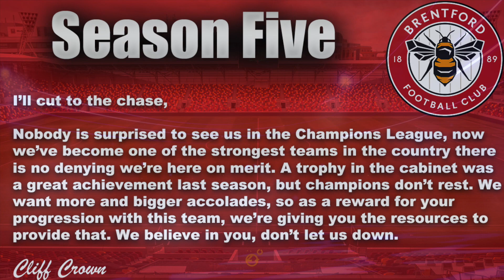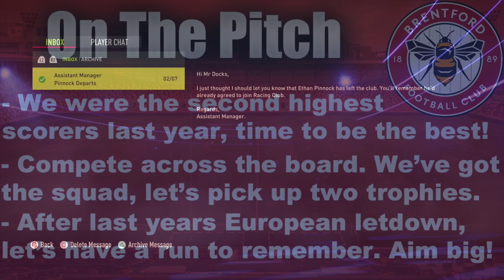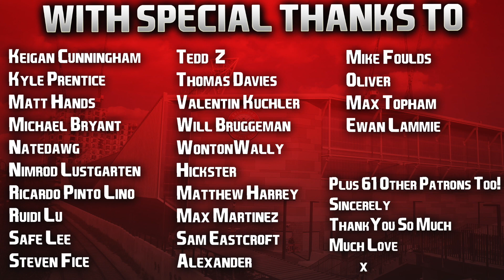FIFA 22 | Career Mode | #57 | NEW SEASON, OVER £100,000,000 IN THE TRANSFER BUDGET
LET'S SPLASH THAT CASH. Brendan, who you got for me?! 👀

Hope you enjoyed the season opener guys! Loads of money still remaining and a month to go until the transfer window closes... we're far from finished! Next episode has the first Premier League games of the season and the Champions League group draw... not sure what I'm more excited for!!! Cheers all! 👍🏻

| SOCIAL LINKS |